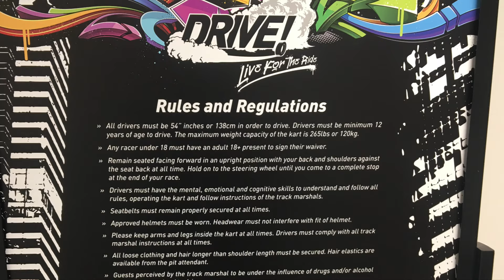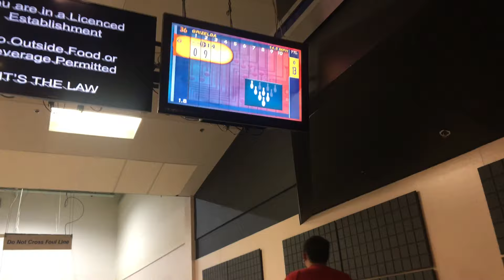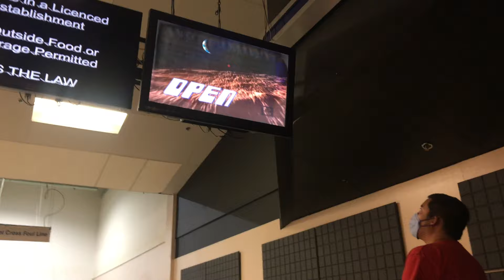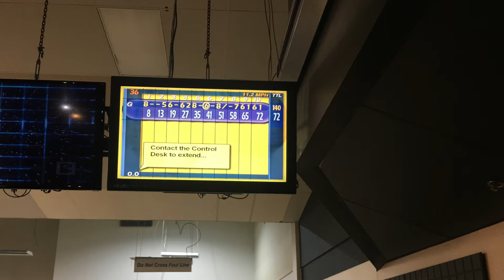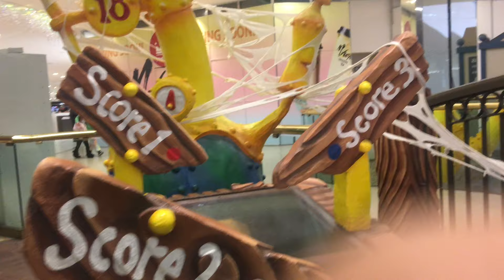West Edmonton Mall Triathlon 2021 / Bowl /Golf /Drive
West Edmonton Mall Events 2021 (on my birthday)
Event 1: Bowling
Event 2: Professor Wem's Adventure Golf
Event 3: Drive
what do you do on your birthday?